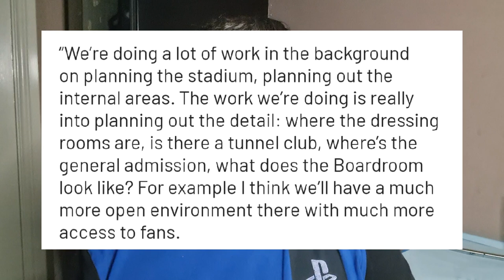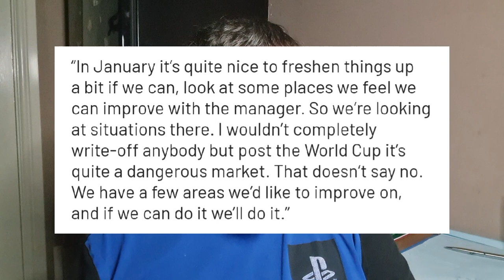Steve Parish Talks About the Main Stand Development and the January Transfer Window